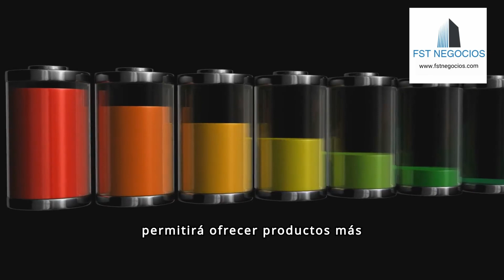📹 Sistema de Monitoreo Inteligente IoT para Optimizar la Producción de Helados🚀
En este video, te mostramos cómo colaboramos con EPK S.A.C. para desarrollar una solución innovadora basada en IoT y análisis de datos en tiempo real. Este sistema optimiza el proceso de producción de helados, abordando problemas críticos como el alto consumo energético y la variabilidad en la calidad del producto.

🌟 ¿Quieres conocer más sobre esta innovadora solución y cómo podemos ayudarte a transformar tu negocio? Haz clic en el enlace del video y descubre todos los detalles. ¡No te lo pierdas!

Características Principales de la Solución:
Sensores IoT:

Sensores de Temperatura y Humedad: Monitoreo preciso de las condiciones ambientales.
Sensores de Flujo: Ajuste eficiente del flujo de ingredientes y refrigerantes.
Sensores de Energía: Optimización del consumo eléctrico en tiempo real.
Plataforma de Análisis de Datos:

Algoritmos de Machine Learning: Análisis y predicción de datos recolectados.
Dashboard en Tiempo Real: Visualización de datos críticos y alertas.
Actuadores Automáticos:

Controladores de Temperatura y Flujo: Ajuste automático de condiciones para mantener parámetros óptimos.
Beneficios Esperados:
Reducción del Consumo Energético: Ahorro de al menos un 20% en costos operativos.
Mejora en la Calidad del Producto: Calidad uniforme y reducción de productos rechazados.
Aumento de la Eficiencia Operativa: Producción más eficiente y reducción de desperdicios.
Sostenibilidad: Uso eficiente de recursos energéticos y prácticas ecológicas.
Implementación:
Fase de Investigación y Desarrollo: Colaboración con expertos en IoT y machine learning.
Prueba Piloto: Instalación y configuración del sistema en una línea de producción.
Implementación Completa: Despliegue del sistema en toda la planta de producción.
Evaluación y Ajustes: Monitoreo continuo y mejoras basadas en los datos recolectados.
Origen de la Solución Innovadora:
Identificación de Problemas Internos: Alto consumo energético y variabilidad en la calidad del producto.
Avances Tecnológicos: Aprovechamiento de IoT y machine learning para optimización de procesos.
Benchmarking y Estudios de Caso: Éxito de implementaciones similares en otras industrias.
Requerimientos del Concurso “Proyecto de Innovación Empresarial”: Alineación con los objetivos del concurso para mejorar la competitividad y sostenibilidad.